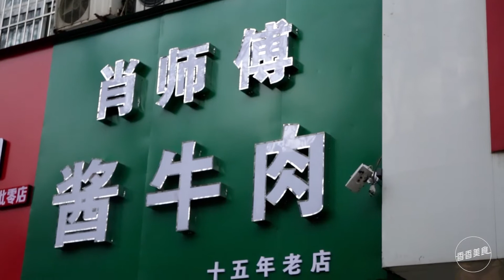15年老店！排队也要吃！遍地都是的酱牛肉为啥这么èng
探寻街边美食，寻找地道美味。